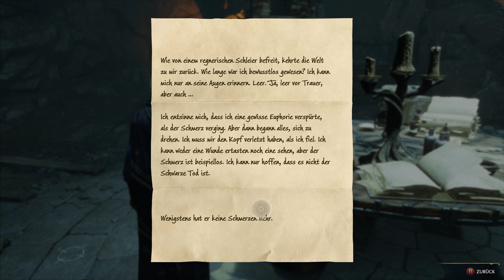Hogwarts Legacy Gameplay # 21 - Im Schatten der Mine